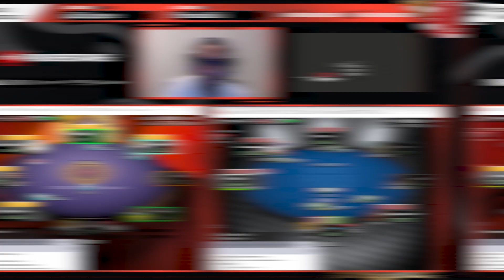Decisão muito difícil, o que você faria no meu lugar? - SCOOP #12 | Cortes do Rafa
Uma vez passa, dá para dar call, mas dois check raise seguidos já complica um pouco mais, né?

O vilão não quis nem saber. Fez a mesma jogada duas vezes, flop e turn, e eu tive que largar. Chance muito pequena de blefe em um spot como esse.

O que vocês acham? Já tinham visto alguém dar esse check raise seguido?
Vem jogar no maior site de poker do mundo! Crie sua conta no PokerStars usando meu link e ganhe 100% de bônus até $600 no seu primeiro depósito!

Bem vindo ao meu canal oficial no YouTube!

Meu nome é Rafael Moraes (GM_Valter), sou jogador profissional de poker texas holdem há mais de 12 anos, fazendo parte do cenário high stakes poker há um bom tempo.

Sou integrante do Team PokerStars Pro, sócio da Furia, sócio e instrutor do 4bet Poker Team e embaixador da GamersCard.

Por aqui você vai encontrar muito conteúdo sobre poker online e também live poker, como dicas de estratégia e análises de mãos e boas histórias da minha carreira, além de acompanhar todas as viagens com poker vlog que eu faço pelo mundo para jogar os principais torneios ao vivo.